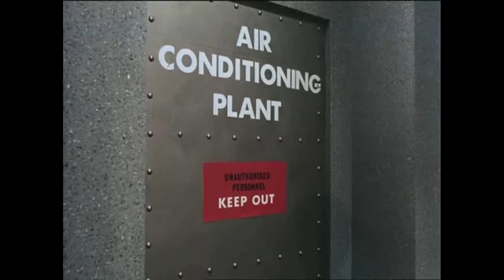THUNDERBIRDS Vlogs (15) - City Of Fire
(THE FOLLOWING VIDEO IS NOT THE FULL EPISODE!!!)
The world's tallest tower catches fire following an explosion in the car park and International Rescue are called to rescue a family trapped in the basement, which they can accomplish only with an experimental cutting gas that rendered Scott and Virgil unconscious during testing.